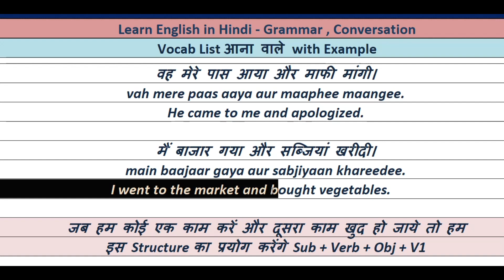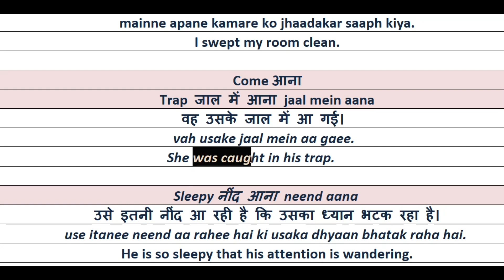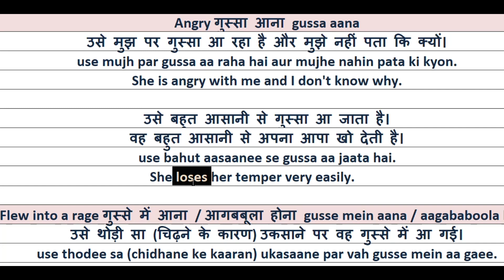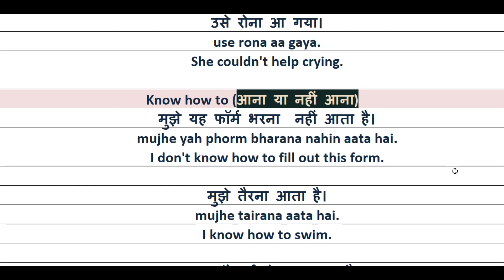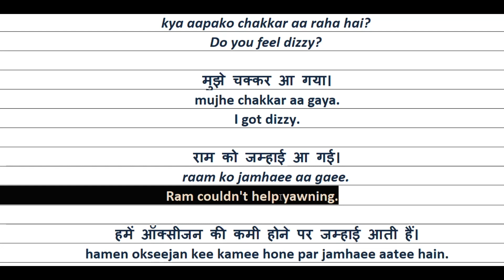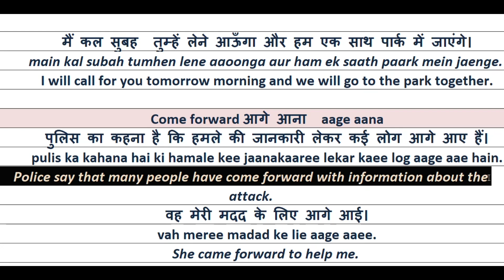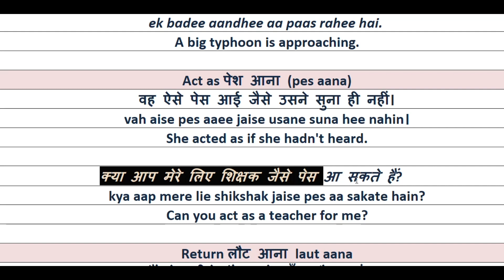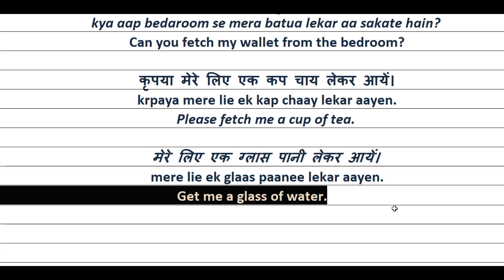English Grammar Lesson for beginners - Word Meaning English to Hindi Daily use word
English grammar lessons for beginners - word meaning English to Hindi daily use word. In this video I will show you - Important English Vocabulary Words, Sentences Structure, Spoken English Words and Sentence Example in Hindi and English. English grammar lessons for beginners in Hindi full - English Words with Hindi meaning List.